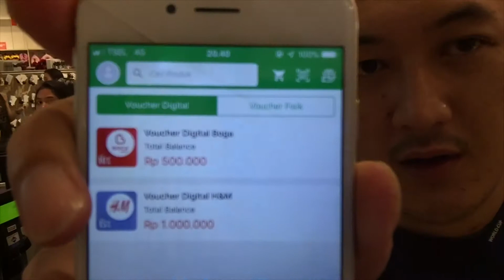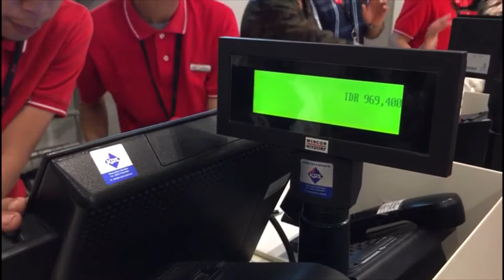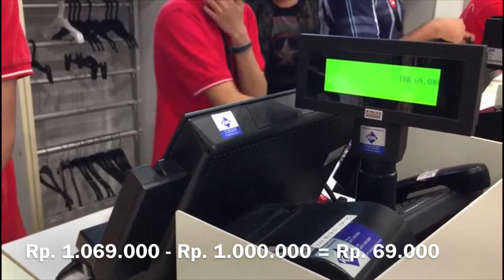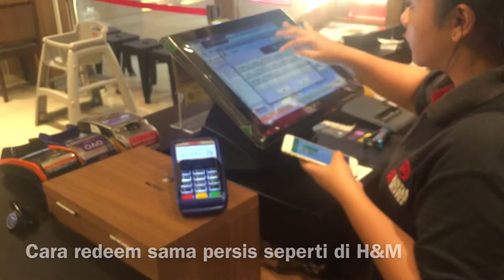Redeem Ultra Voucher di H&M dan Boga Group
Setelah mendapatkan hadiah voucher dari Ultra Voucher, Muhamad Noor Sutrisno mencoba untuk me-redeem voucher tersebut di H&M dan Kintan Buffet (Boga Group). Bagaimana caranya?

Follow AbunawasTV !